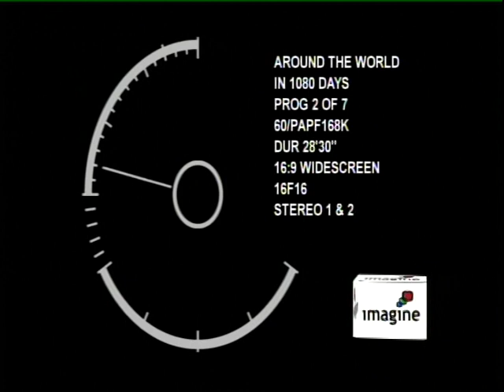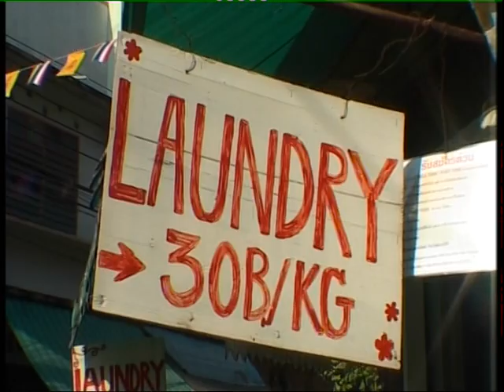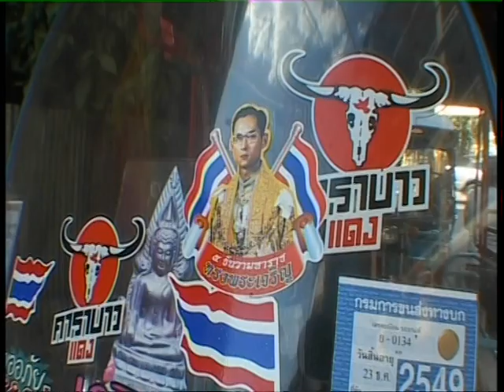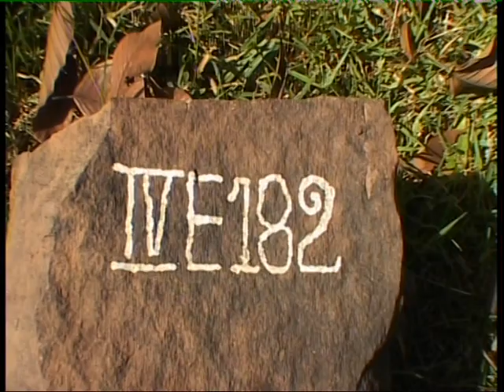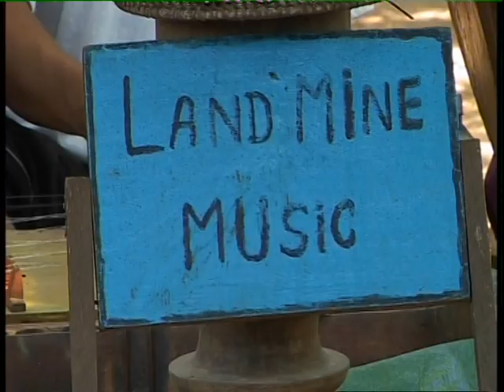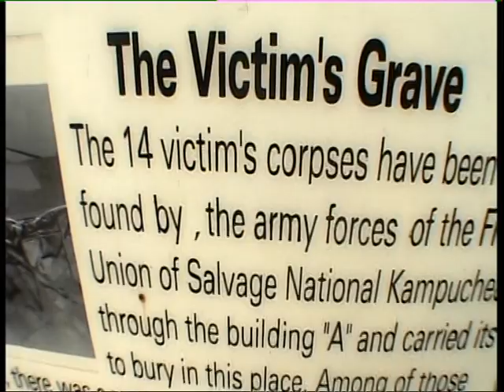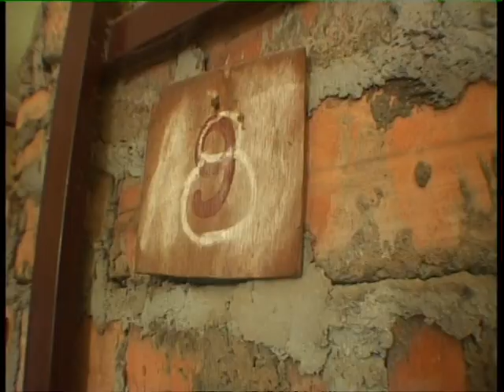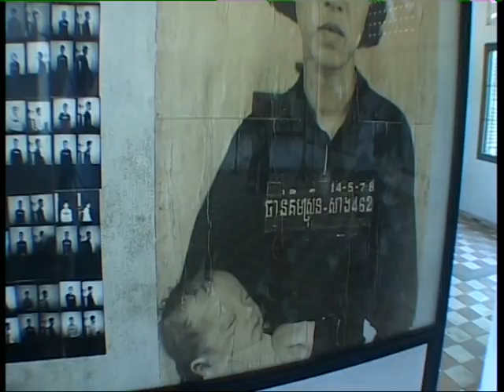Around the World in 1080 Days - Episode 2 Thailand and Cambodia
Irishman Michael McGarrigle travels solo into the nooks and crannies of some of the greatest places 2005 had to offer